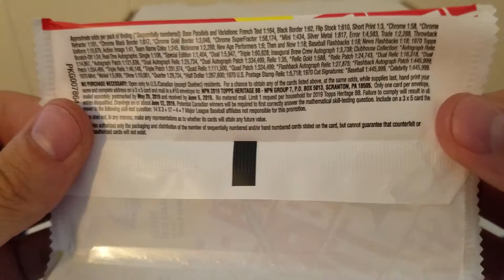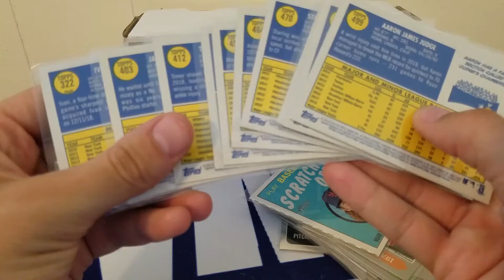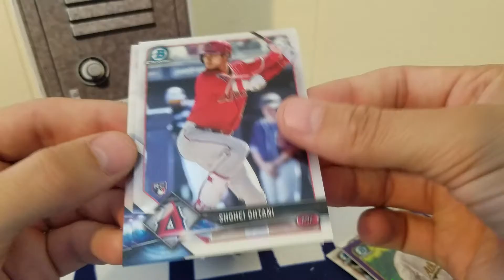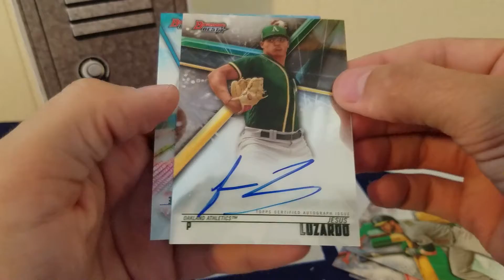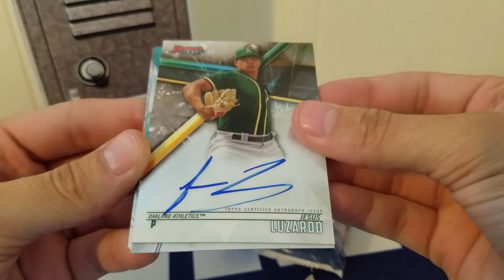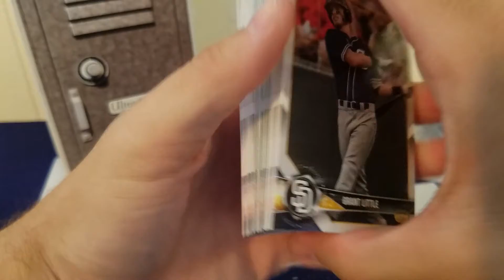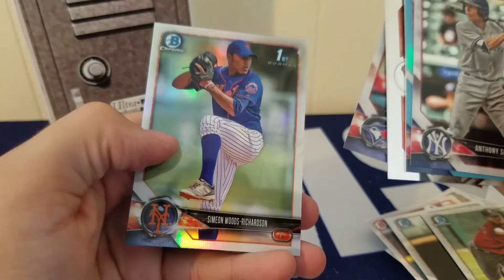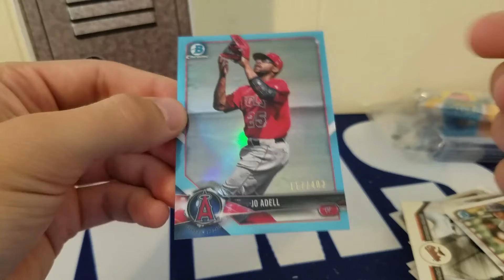March 2019 -- The Loot Locker -- Grand Slam Baseball ($50 Baseball Subscription Box)